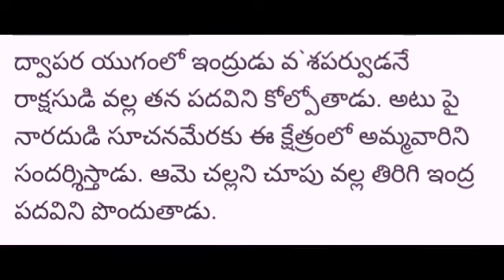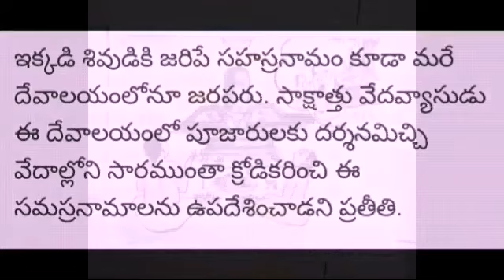ఈ క్షేత్రంలో మీరు నిద్ర చేశారా?